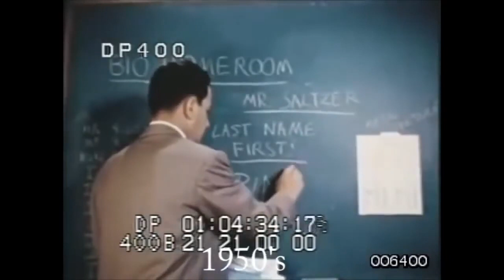110 years of high school 1900’s-2010’s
@CruzIbarraMartinez413 and @DodotheCartoonFanboy .